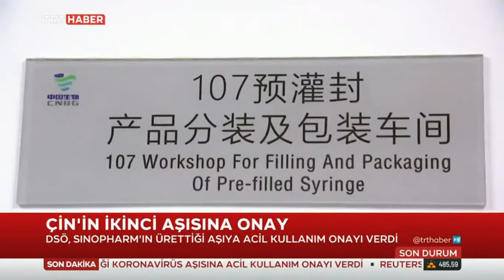Dsö Çin'in İkinci Aşısına Onay Verdi 7.05.2021 TURKEY